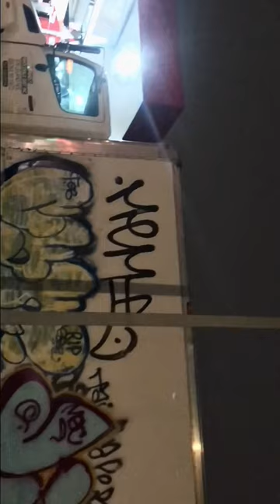Graffiti Bomb Chevron Gas Gets covered In Fan Spray And Paint Pen Tags Color Fills